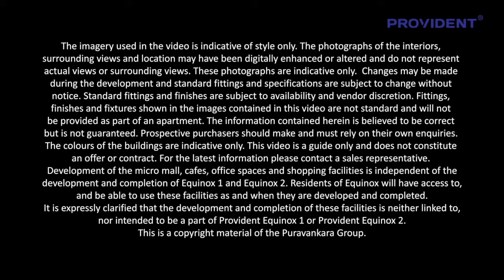Provident Equinox - Provident Pre Launch Mysore Road 9168215551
Provident Equinox is one of the Most Awaited Launch by Provident and will offer 2/3 BHK Apartment.For Details Please